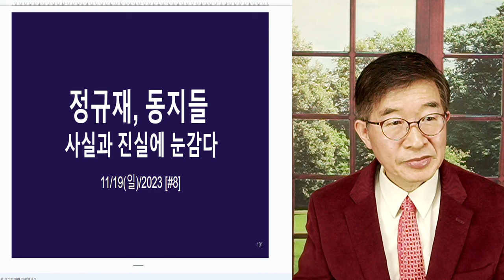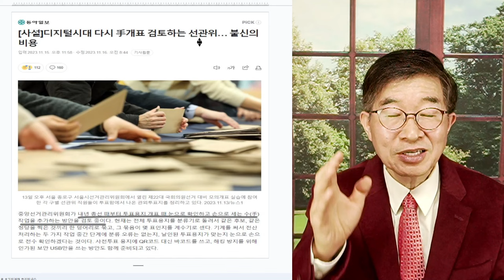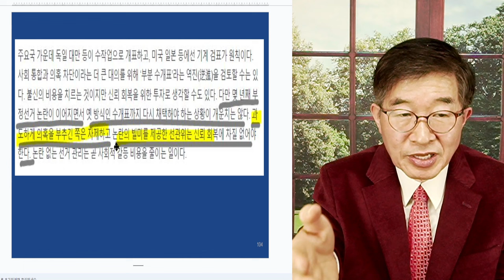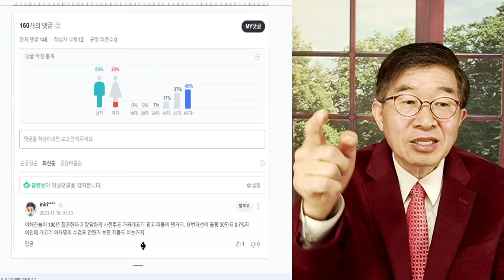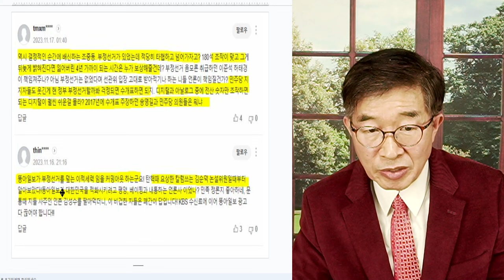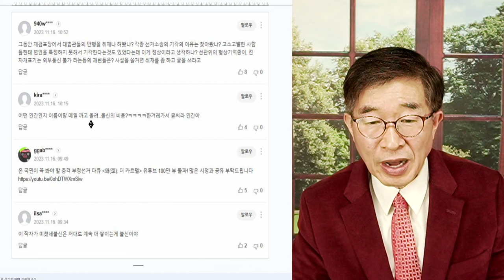정규재와 동지들 / 사실과 진실에 눈감는 사람들 [공병호TV]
Bitcoin : 3MTW849AkP2ftLeSK2teZHMmzLu7Z83s9U